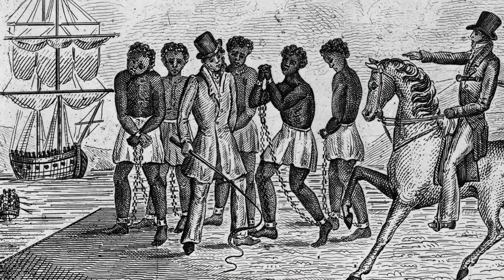APeoplesJourney - A Nation's Story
The National Museum of African American History and Culture is the only national museum devoted exclusively to the documentation of African American life, history, and culture.

The Museum’s nearly 40,000 objects help all Americans see how their stories, their histories, and their cultures are shaped by A People’s Journey and A Nation’s Story.

From Harriet Tubman to Black Lives Matter, journey with us as we celebrate American history through the African American lens.

Photo Credits:

Devin Allen

‘Union Justice - I Am A Man, 1968’    Photo: Builder Levy

William Morris Smith, Library of Congress, Prints & Photographs Division

Library of Congress Prints and Photographs Division

‘Albumen print of Harriet Tubman’ Collection of the Smithsonian National Museum of African American History and Culture, Gift of Charles L. Blockson

William Morris Smith/ Library of Congress Prints and Photographs Division
Detroit Publishing Company/Library of Congress Prints and Photographs Division

‘Three Black Soldiers’ 1880   Photo:  A. Miller    Beinecke Rare Book and Manuscript Library, Yale University

‘Black Cavalry in Montana’ 1894   Image Courtesy of Montana Historical Society

‘Tintype of a Woman’ Collection of the Smithsonian National Museum of African American History and Culture

‘Photograph of a man in a suit, vest and necktie’ Collection of the Smithsonian National Museum of African American History and Culture, Donated by Don L. Durrah and D. Simone Durrah Logan in memory of Hattie J. Durr Whiddon Graham (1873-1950); Christopher Columbus Wayman Whiddon (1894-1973); Lina Irene

‘Photographic postcard of Daniel Hendricks in Masonic regalia’ Collection of the Smithsonian National Museum of African American History and Culture, Gift of Robin J. Boozé Miller

Russell Lee/ Library of Congress, Prints & Photographs Division, FSA/OWI Collection

John Vachon/ Library of Congress, Prints & Photographs Division, FSA/OWI Collection
Josephine Baker   Photo Courtesy of WDR/dpa/B. Weissbrod

‘Unidentified Photographer  [Unidentified Man], ca. 1940’    International Center of Photography, Gift of Daniel Cowin, 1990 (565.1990)

The Estate of Austin Hansen

‘Martin Luther King Jr. is Arrested for Loitering Outside of a Courtroom Where his Friend Ralph Abernathy is Appearing for a Trial’ Montgomery, Alabama, Collection of the Smithsonian National Museum of African American History and Culture

‘Soldiers with Bayonets’ Collection of the Smithsonian National Museum of African American History and Culture, Gift of Howard Greenberg Gallery

Matt Herron/Take Stock/The Image Works

© Thomas Hoepker/Magnum Photos

© Bruce Davidson/Magnum Photos

‘Angeles Child’ Collection of the Smithsonian National Museum of African American History and Culture, Gift of Joe Schwartz and Family

‘James Baldwin and Joan Baez in Selma’ Collection of the Smithsonian National Museum of African American History and Culture

© David Burnett/Contact Press Images

© Bruce Davidson/Magnum Photos

The Estate of Herman Leonard

© Bruce Davidson/Magnum Photos

‘Sidney Poitier’ Photo by Bob Adelman

© Rene Burri/Magnum Photos

‘Untitled’ Collection of the Smithsonian National Museum of African American History and Culture, Gift of Milton Williams Archives

Jamel Shabazz

Jamel Shabazz

Bill Bernstein

‘Run DMC’   Photo Courtesy of Ken Regan/Camera 5

Joe Conzo

‘Toni Morrison’ Collection of the Smithsonian National Museum of African American History and Culture, Gift of the Jack Mitchell Archives

© Eli Reed/Magnum Photos

‘Photograph of Queen Latifah on the set of "Fly Girl" video shoot’ Collection of the Smithsonian National Museum of African American History and Culture

‘2 of 1,000,000’ Collection of the Smithsonian National Museum of African American History and Culture, Gift of Roderick Terry

© Gilles Peress/Magnum Photos

© Moises Saman/Magnum Photos

Michael Appleton

‘Michelle Obama’ Official White House Photo by Chuck Kennedy

Carolyn Cole/Los Angeles Times

Hiroko Masuike/The New York Times/Redux

Photo from “Why They Marched" Yael Malka

Dawoud Bey

Zun Lee

Zun Lee

Devin Allen

Zun Lee